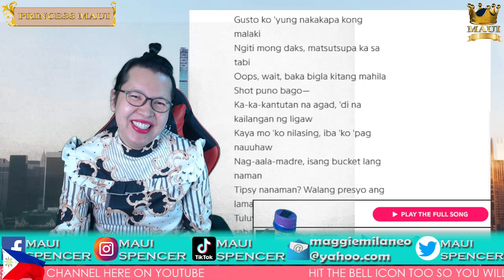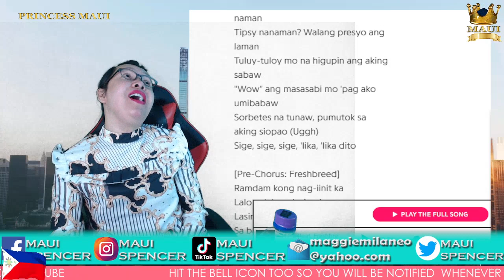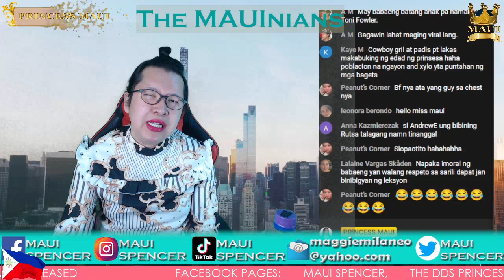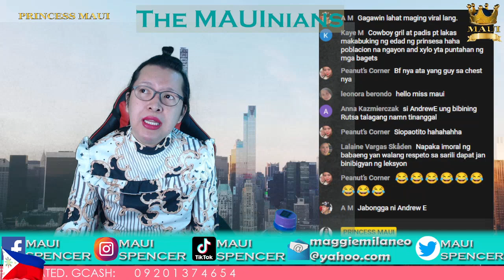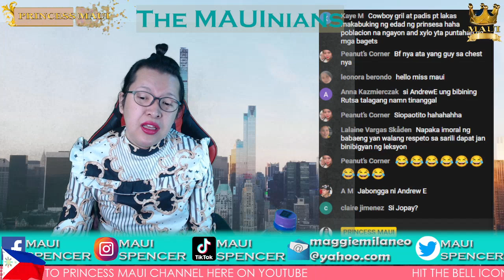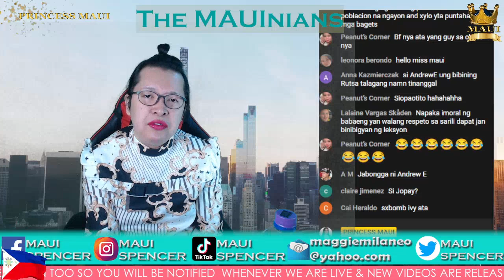AMBASTOS! MUSIC VIDEO NI TONI FOWLER NA "MPL", SOBRANG MALASWA!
Thanks nang marami, mga Kababayan. 👑🇵🇭❤️💚

PANAWAGAN: Lately ay marami pong pro-BBM at pro-Duterte vloggers ang na-suspinde dahil sa pag-vlog tungkol kay Doc You-mole at sa mga Fury-guy ng Basilan.
Kamakailan ay nanawagan ang RAAAPPLER na i-mass report ang mga vloggers dahil sa pagpapakita ng simpatya kay doc at ito marahil ang naging resulta ng inggit ng mainstream media sa aming mga vloggers.
Isa po ang Maui Spencer sa natanggalan ng monetization at na-suspinde.
Karamihan po sa amin ay umaasa lang sa YouTube para makatulong sa mga magulang at kapatid at makayanan ang gastusin sa pagba-vlog.

At dahil karamihan sa amin ay suspended, mainstream media na naman ang nangingibabaw, na puro naman kalaban ng ating gobyerno.
Kapag kaming mga naka-palibot kay PBBM ang isa-isa nilang mapapabagsak, mapapadali rin ang pagsira nila sa ating butihing pangulo.
Huwag po natin itong hayaang mangyari.

Aabutin po ng November bago kami magkaroon ulit ng ads at December pa kami maaaring magka-sahod dito sa YouTube.
Kailangan po ng mga vloggers ang inyong tulong para manatiling maraming kakampi ang BBM-Sara Uniteam at ang ating pamahalaan.

Please help our back-up channel grow by sending pakulay thru:
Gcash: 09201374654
Bank Transfer:
Bank: BPI
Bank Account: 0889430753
or kahit thru money remittances

Pwede po ninyong i-try ang SendWave App at ilagay po ang code na "Maui". Marami po silang promo sa pagpapadala sa iyong mga kamag-anak dito sa Pinas.

Thanks po in advance, mga Kababayan.
Mag-email din po sa prinsesa kapag may mga karagdagang katanungan.

Maraming vloggers ang suspended dahil lang sa pagkampi kina PBBM at PRRD at isa sa kanila ay ang Princess Maui.
Umaasa lang ang mga vloggers s kinikita sa YouTube at dahil karamihan sa kanila ay suspended, mainstream media na naman ang nangingibabaw, na puro naman kalaban ng ating gobyerno.

Kailangan po ng mga vloggers ang inyong tulong para manatilingg maraming kakampi ang BBM-Sara Uniteam at ang mabubuti nating leaders.